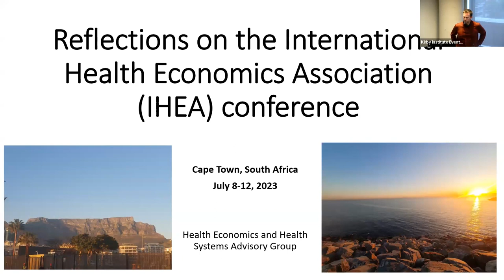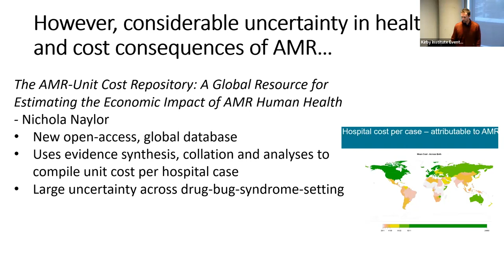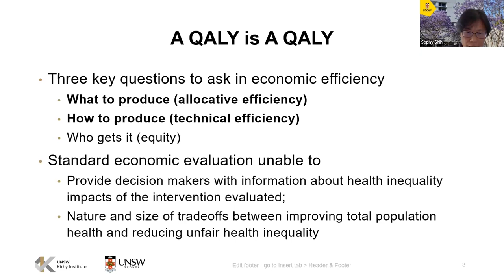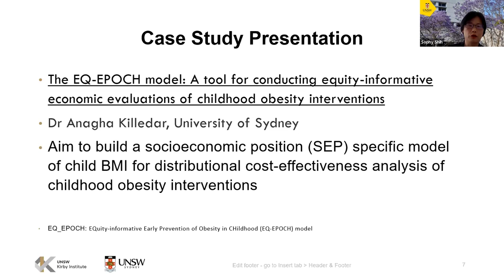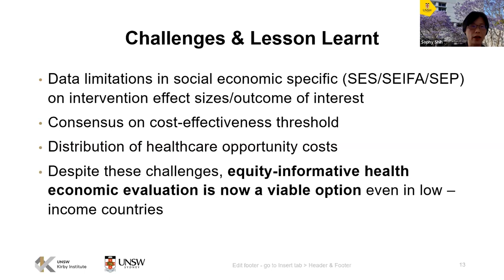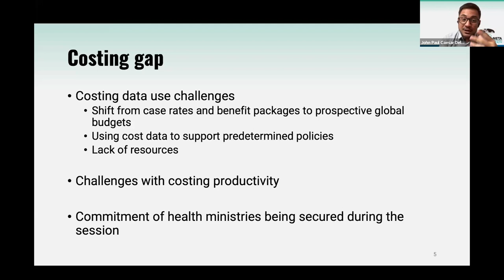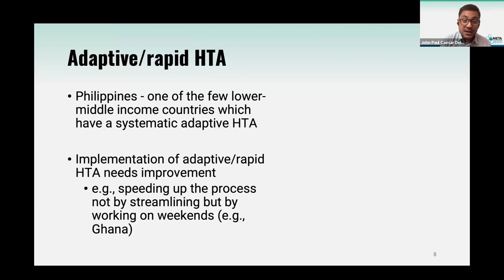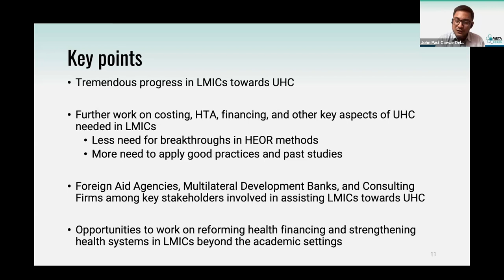Reflections on the International Health Economics Association Conference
Dr David Boettiger, Dr Sophy Shih, John Paul Caesar Delos Trinos

Kirby Institute Seminar Series – 12 September 2023

The International Health Economics Association Conference took place in beautiful Cape Town from 8-12 July 2023. This is the world's leading health economics conference and the first time it has been held face-to-face since 2019. In this seminar, several Kirby attendees will present highlights of key discussions on antimicrobial resistance, universal health coverage, health equity, and the economics of risky health behaviour.

Dr Boettiger highlights the important work presented on antimicrobial resistance (AMR), emphasising the challenges of understanding the full economic and health consequences of AMR and recent work exploring the cost-effectiveness of methods intended to reduce AMR.

Dr Shih provides an overview of equity-informed cost-effectiveness analysis and illustrate the application of the methodology using examples from the studies presented at IHEA.

Delos Trinos presents updates on financing towards universal health coverage in low-and middle-income countries (LMICs) as discussed at IHEA, such as adaptive health technology assessments, pharmaceuticals in LMICs, gaps in costing, and provider payment mechanisms.

Opinions expressed by individuals at this event are solely of those of the individual/s and do not necessarily represent the views or opinions of the Kirby Institute or UNSW.